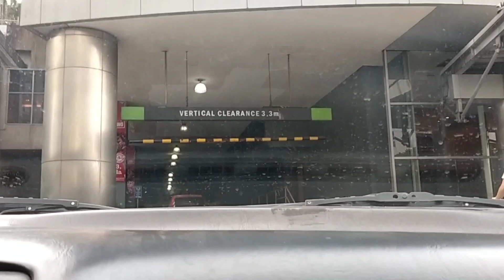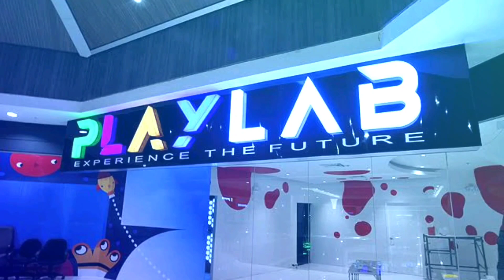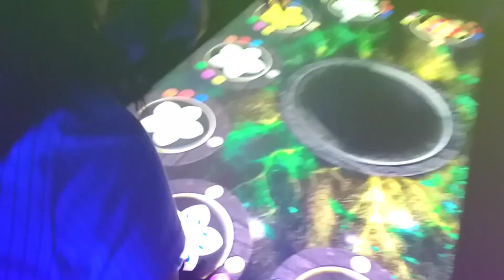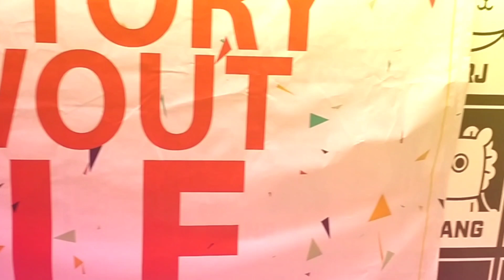LET'S GO TO ROBINSON'S GALLERIA || PLAYLAB